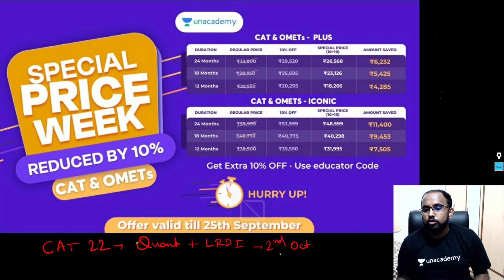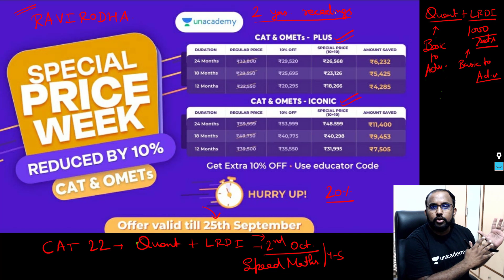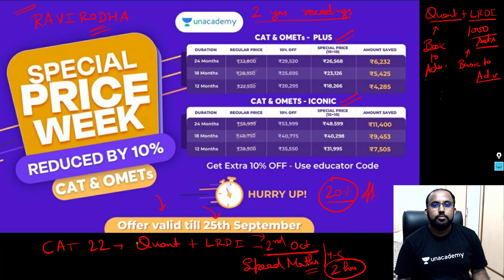CAT 2022 PREPARATION STRATEGY I COMPLETE PREPARARTION OF QUANTITATIVE APTITUDE & LRDI